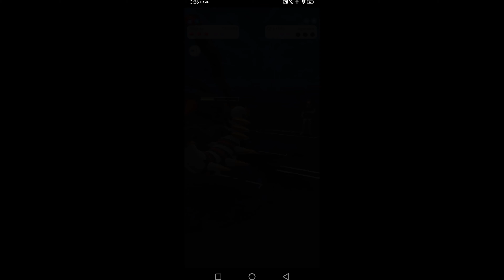Pokémon GO 138-Rocket Grunt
Team Rocket. Also checkout